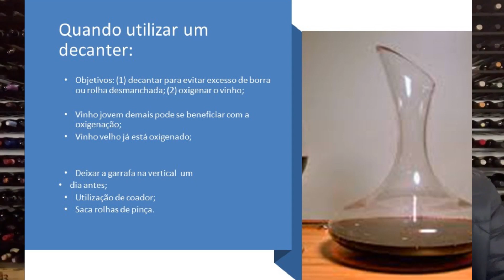Quando utilizar um decanter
Objetivos: (1) decantar para evitar excesso de borra ou rolha desmanchada; (2) oxigenar o vinho;

Vinho jovem demais pode se beneficiar com a oxigenação;
Vinho velho já está oxigenado;

Deixar a garrafa na vertical  um
dia antes;
Utilização de coador;
Saca rolhas de pinça.